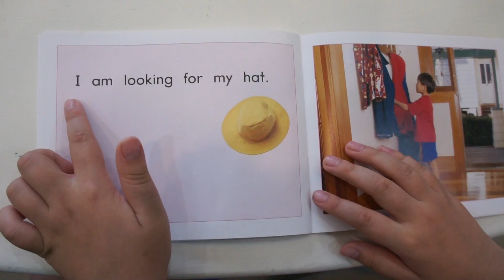Book Masters - My Clothes by CC2 Brian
CC2 Brain reading "My Clothes" written by Annette Smith, Jenny Giles and Beverley Randell.